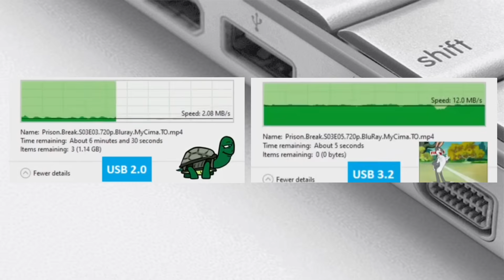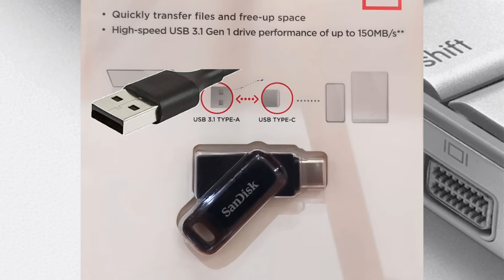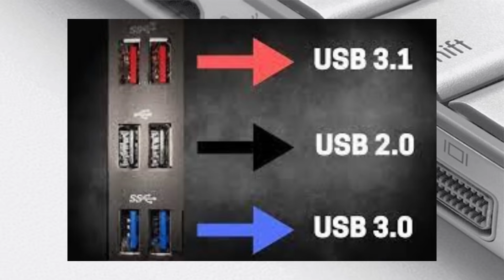قبل متشترى فلاشه لازم تكون عارف الفرق وامكانيات جهازك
قبل متشترى فلاشه لازم تكون عارف الفرق
USB 3.0 VS USB 2.0
وايه الفلاشه المناسبه لجهازك وازاى اعرف السرعه من الغلاف
وكل ده هتعرفوه فى المراجعه الكامله